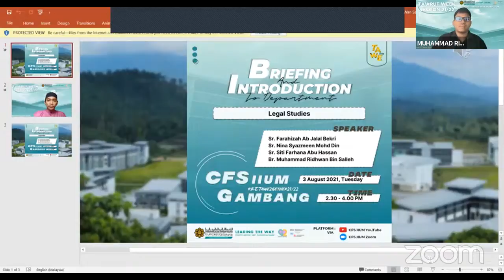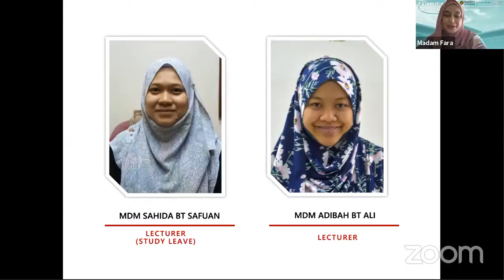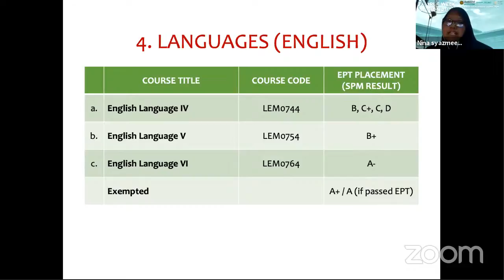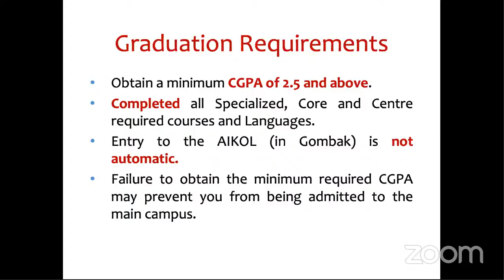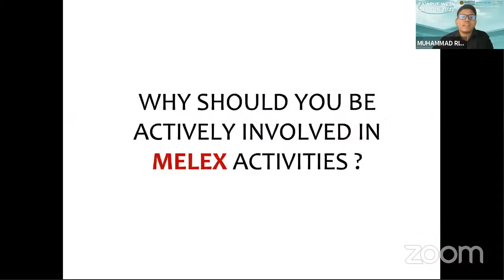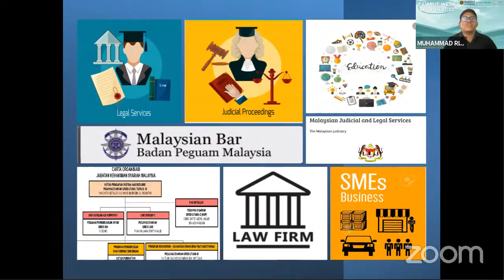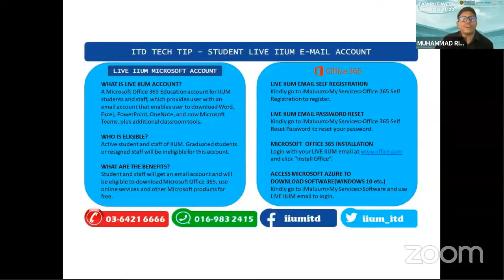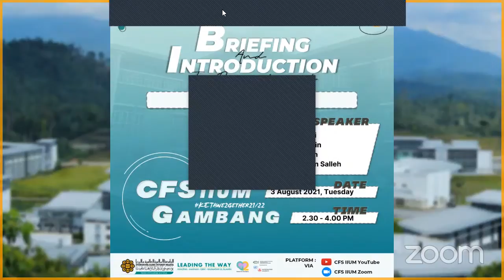Briefing & Introduction to Department of Legal Studies